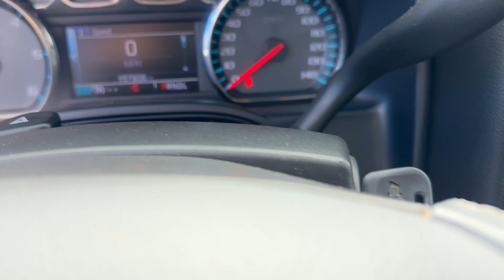2017 Chevrolet Silverado 1500 - Taylor & Sons Chevrolet